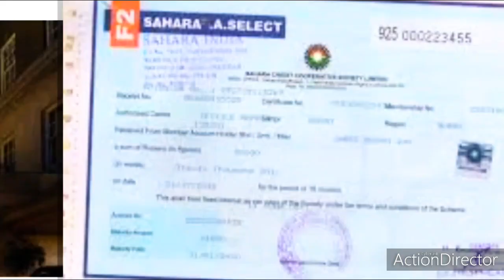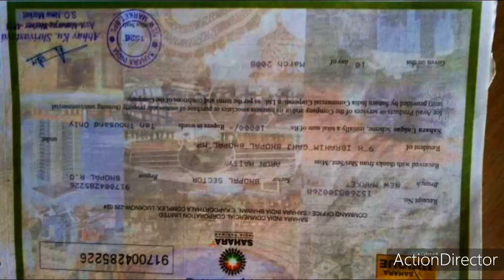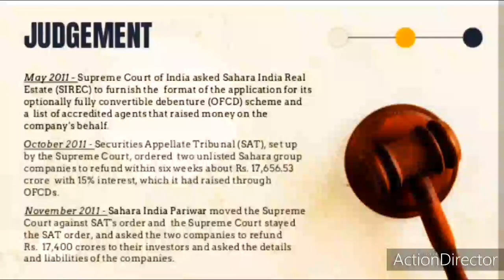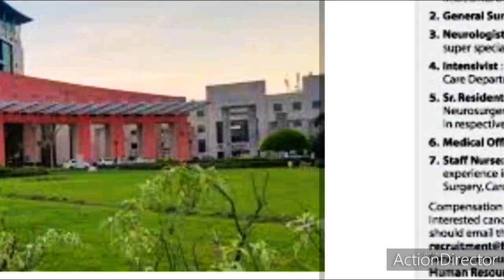Sahara India Latest Refund News for Investors#SaharaSebi Full Updates#Sahara India Latest News 2021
Sahara India Pariwar was founded by Subrata Roy Sahara.[3][4] In 1978, Sahara group was termed by the Time magazine as ‘the second largest employer in India' after the Indian Railways. The group operates more than 5,000 establishments across India[5] with the employee strength around 1.2 million (both field and office) under the Sahara India umbrella.[6]

Real estate
Sahara India Real Estate Company and the Sahara Housing Investment Corporation, subsidiaries of the conglomerate, buy and develop land for residential housing projects across India. The company has its projects spread in almost all over India.[7][8] Sahara has a collaboration with Turner Construction, an American building company, in some of its projects.[9]

Electric vehicles
Sahara India Pariwar announced the launch of Electric Vehicles under the brand name Sahara Evols in June 2019.[10][11] The product line of Sahara Evols initially consists of motorbikes, scooters, e-rickshaws and 3-wheeler cargo vehicles, charging stations and EV batteries.[12][13]

Sports
Sahara owns several professional sports teams in India in a variety of sports. In badminton, it owns the Awadhe Warriors of Lucknow, one of the eight teams in the Indian Badminton League.[14] It owned the Pune Warriors India, a franchise cricket team that played in the Indian Premier League (IPL).[15]

In July 2012, Sahara India Pariwar picked up the Lucknow franchise of the Hockey India League, the Uttar Pradesh Wizards.[17] It was also the sponsor of the Bangladesh Cricket Team from 2012 to 2015.[18]

Sahara One is an Indian Hindi general entertainment channel
The group owns the national Hindi news channel Samay and 36 city-specific regional news channels Sahara Samay. It also owns Sahara One, a general entertainment channel; Filmy, a Hindi movie channel; and Firangi, an entertainment channel. Sahara Samay received the "Broadcast Engineering Excellence Award" in 2008 for its network newsroom technology.[19]

The group owns publishes and sells one magazine in English, seven editions of the Hindi daily newspaper Rashtriya Sahara, nine editions of Urdu Daily Newspaper Roznama Rashtriya Sahara and one International Urdu Weekly, Alami Sahara.[20]

Sahara had A Film Studio Named Sahara One Motion Pictures. They produced, marketed, and distributed Hindi and other regional language films. Well known films produced by the company include Bewafaa, Page 3, Sarkar, No Entry, and Wanted.[21] In September 2010, the company was in talks to acquire MGM Studios, but the deal collapsed.[22][23] Sahara is willing to try again to take over MGM.